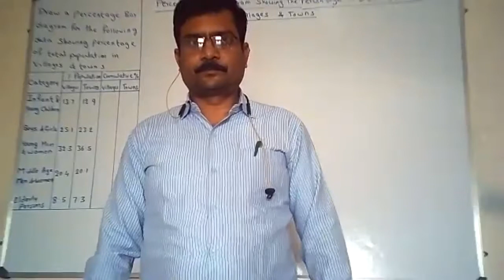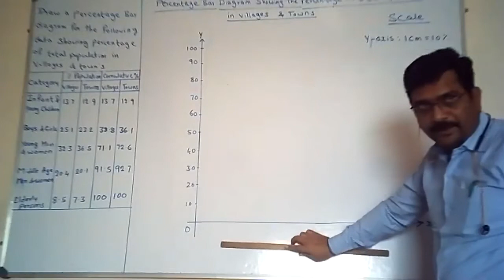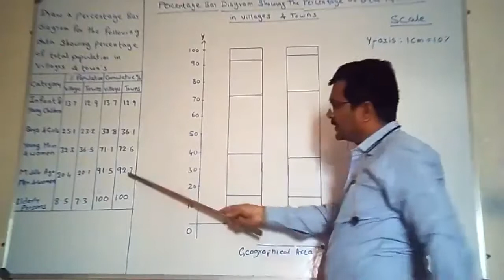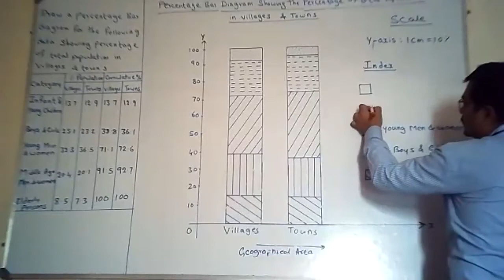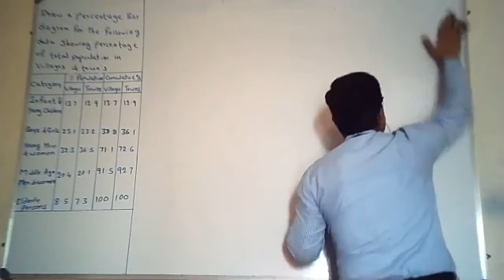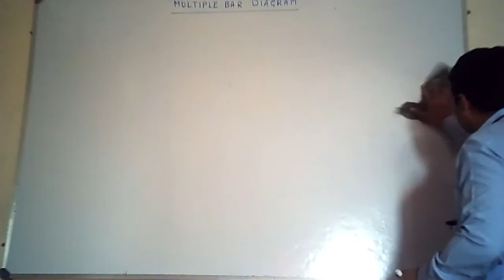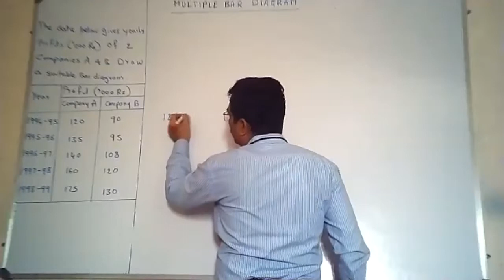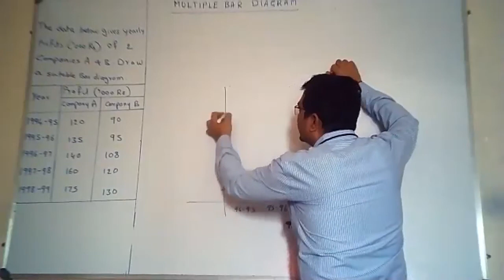Business Statistics-I || Class 38 || Dt: 11/12/2020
Problems on Percentage Bar Diagram
Introduction to Multiple Bar Diagram